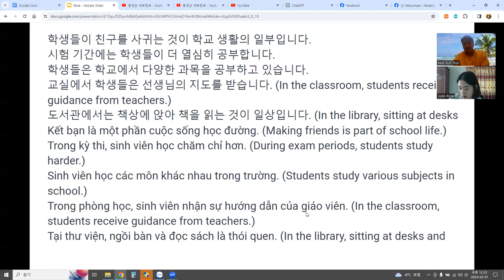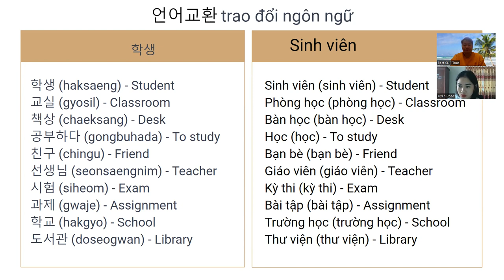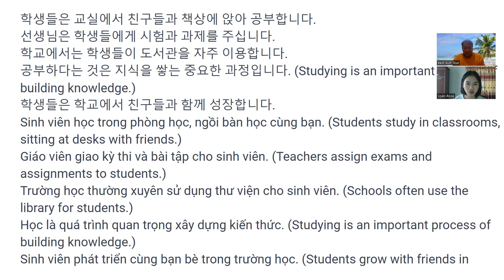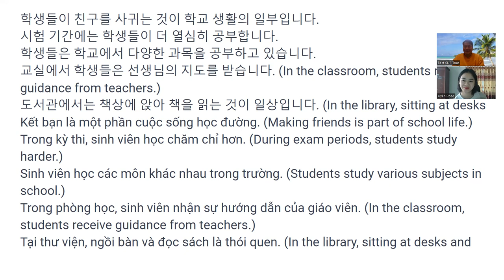베트남 한달살기 - 언어교환 기초편 Sống ở Việt Nam trong một tháng - Trao đổi ngôn ngữ cơ bản 43